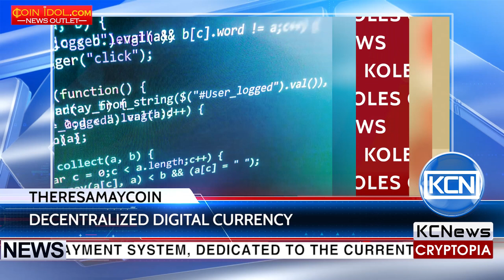TheresaMayCoin P2P Internet money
Creation of a new cryptocurrency and digital payment system, dedicated to the current Prime Minister of Great Britain Theresa May. According to the official website, TheresaMayCoin is a decentralized digital currency based on an open-source software released in May 2017 and on 27th of May it has launched a new wallet v1.0.1. Theresamaycoin is the Internet of Money, the advantage of the system is that it uses P2P technology and it works without intermediaries providing transactions between users directly with no central authority or banks. Managing transactions and the issuing of Theresamaycoin is carried out collectively by the network, nobody owns or controls. Theresamaycoin has a lot of active peers in many countries. As the creators claims the new coin has numerous unique qualities that could not be covered by any previous payment system.